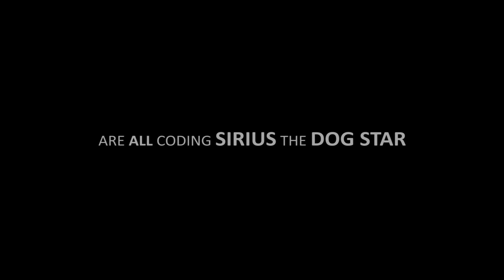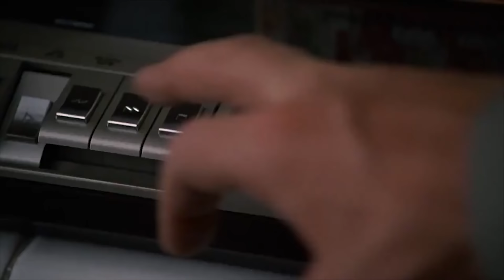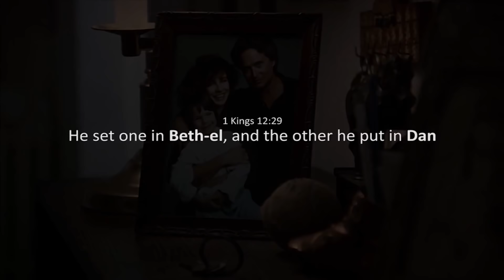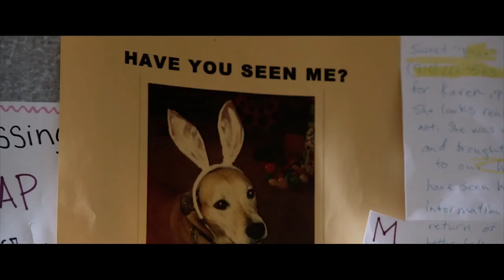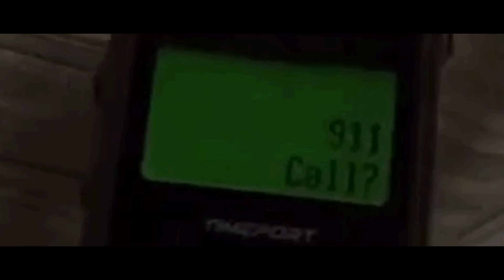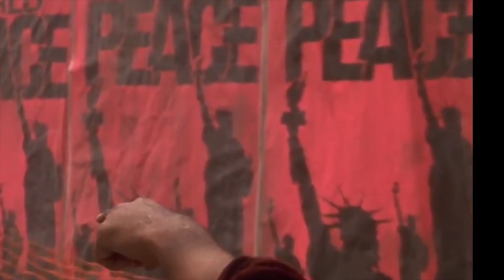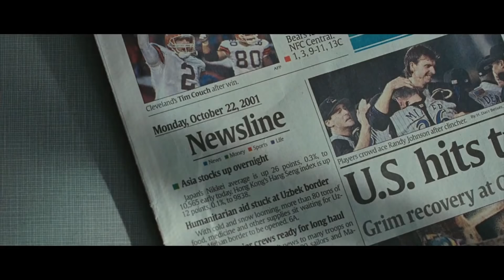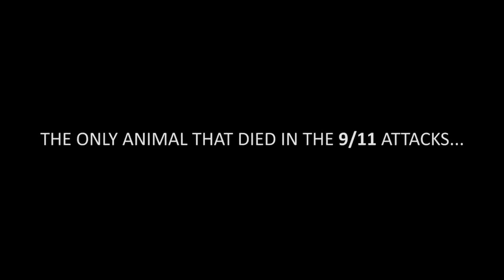MICHAEL DOUGLAS: 9/11 PREDICTIVE PROGRAMMING AGENT - SIRIUS DOG STAR SYMBOLISM